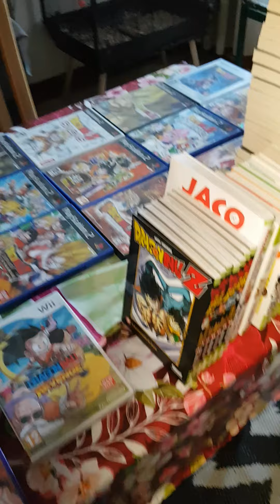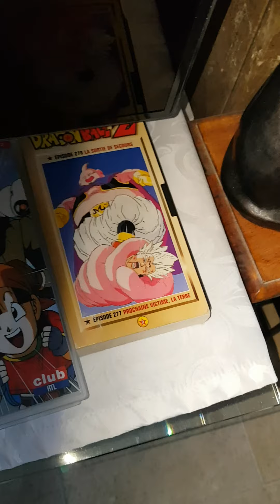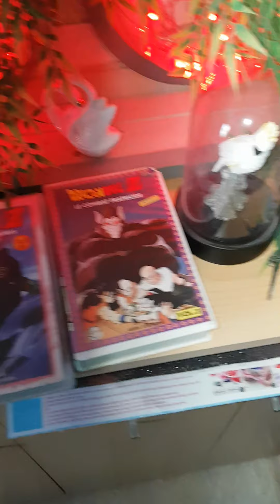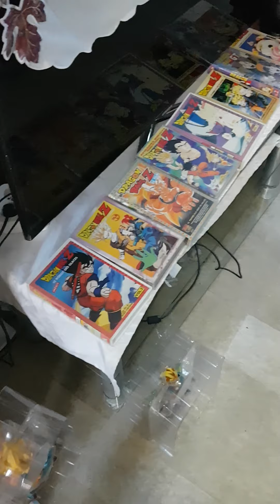ma petite collection de Dragon Ball